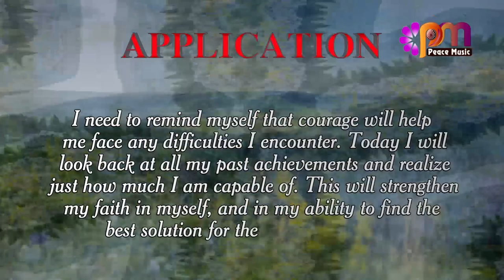DAY 263 Courage